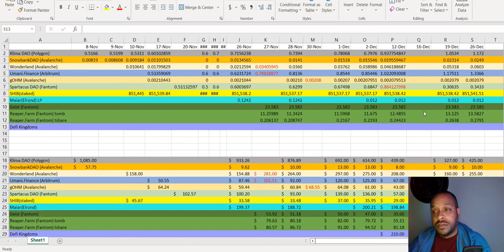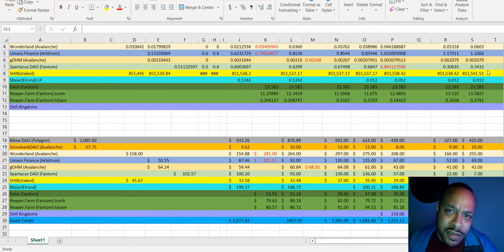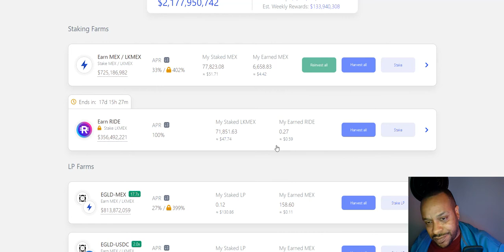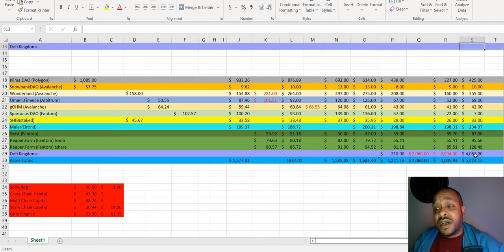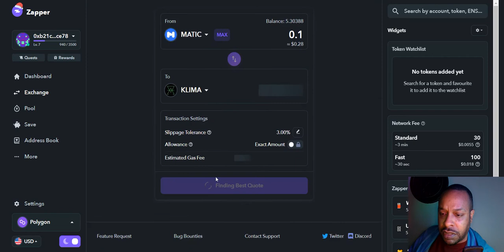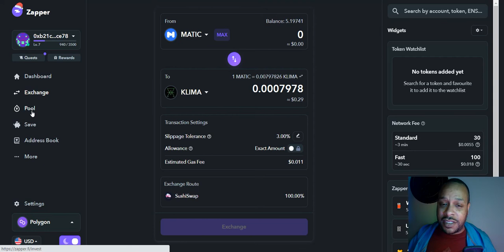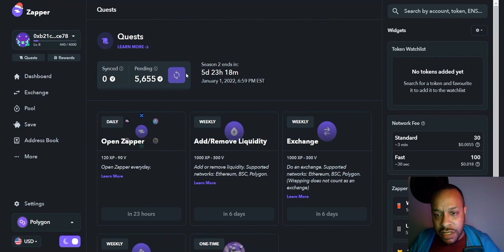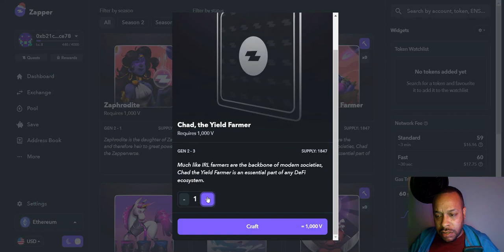Money Doubled In One Week With Defi Kingdoms! Patience Is A Virtue!- SELF Experiment #11